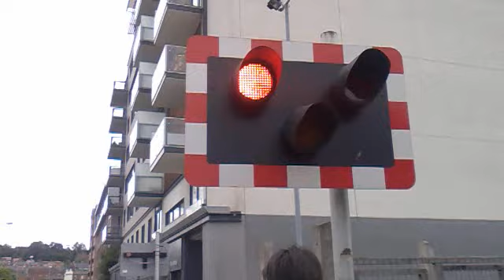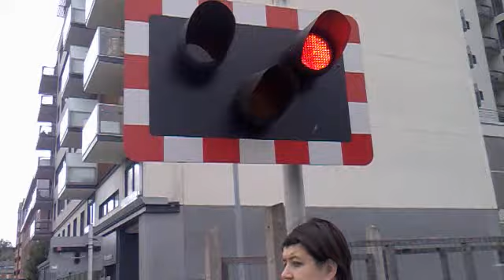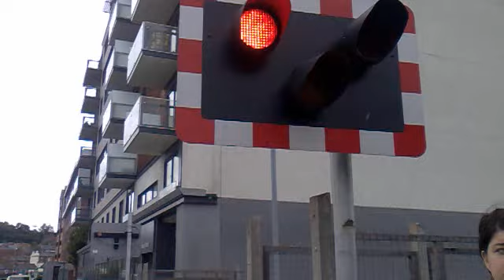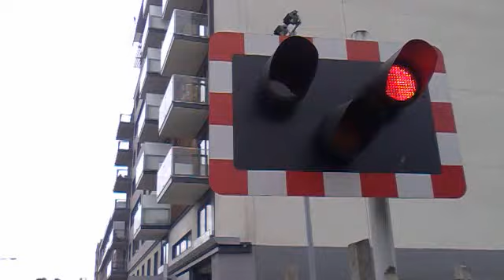Brayford Wharf East Level Crossing (10/08/2013)